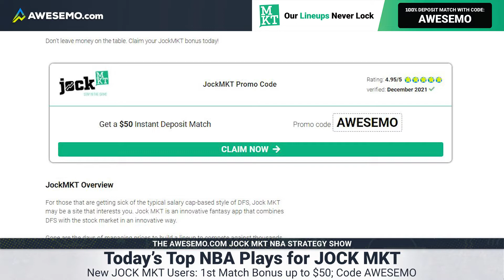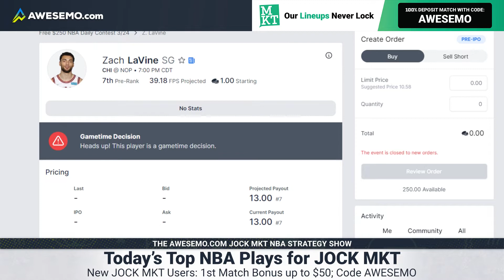JockMKT NBA DFS Picks Thursday (3/24/22) & Fantasy Basketball Lineup Advice Today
Awesemo daily fantasy basketball expert Geoff Ulrich breaks down the Thursday 3/24/22 NBA DFS Slate and gives you the best NBA JockMKT plays tonight. Find the best picks for your daily fantasy basketball lineups today.

For those that are getting sick of the typical salary cap-based style of DFS, Jock MKT may be a site that interests you. Jock MKT is a fantasy app that combines DFS with the stock market in an innovative way. Gone are the days of managing prices to build a lineup to compete against thousands of other users. At Jock MKT, there is no salary cap to limit your budget. Instead, users buy shares of players, hoping they earn enough fantasy points to payout at a profit.

Sign up for our March Madness package here for CBB DFS Projections & More!

SHOW INDEX
0:00 Best JockMKT NBA DFS Picks Today
0:55 Zach LaVine (CHI)
2:27 Deni Avdija (WAS)
3:44 Jonas Valanciunas (NOP)